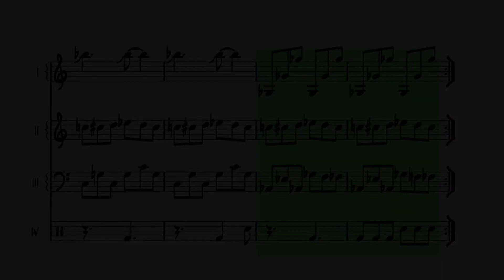Castlevania II - Message of Darkness ORIGINAL SHEET MUSIC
ABOUT TRANSCRIPTION:

This is an accurate transcription of the tense Message of Darkness for Castlevania II. This represents all notes found across the NES' 5 Channels and has been compressed into a less cumbersome score (hopefully). Dynamics have been withheld to keep the score clean, but since you're listening to the composition let your ears guide you!

This piece heavily relies on the tension created by the two pulse channels being delayed from one another, and as a result all notes have been included. I typically only leave out delayed notes when it's acting more as an "effect" than a compositional device, and that is only because it tends to blur the notes together and make a mess on the staff.

Should you find any mistakes, please let me know and I'll look into it!

Please enjoy! There will be an accompanying analysis in the future that will aim to provide insight to what it is you are both hearing and seeing. Look out!